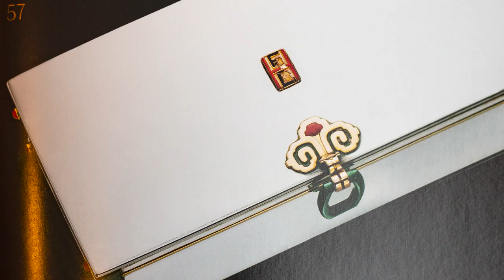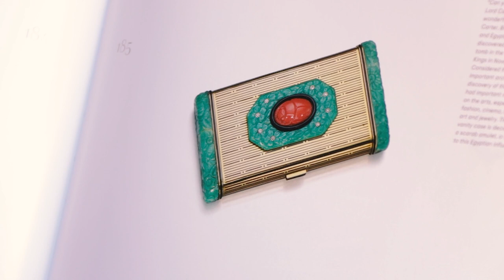ACESSÓRIOS DE SEDUÇÃO | SÉRIE ANOS 20 | DESCOMPLICANDO A MODA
Sétimo episódio da série "anos 20" do Descomplicando a Moda.